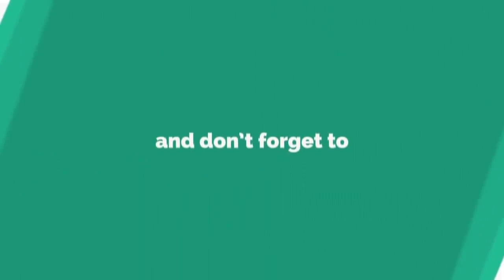Auto accident 11 injured,Bls.